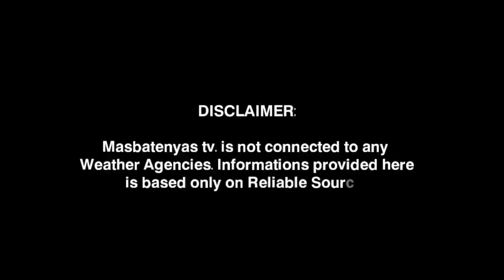LPA LUMAKAS,ISA NG BAGYO!LANDFALL! APRIL 10,2023 WEATHER UPDATE TODAY|PAGASA WEATHER UPDATE